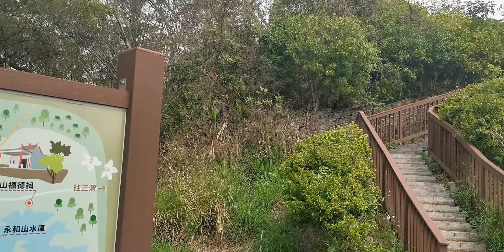頭份市公所整修相思步道完工，市長羅雪珠親往體驗。